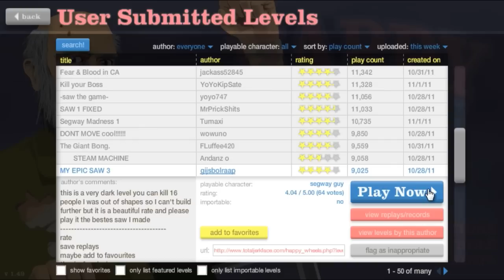Happy Wheels w/Nova Ep.19 - Never Let Go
Your requests were not UNHEARD for i am starting Happy !!! AHHHHHH SNAP!